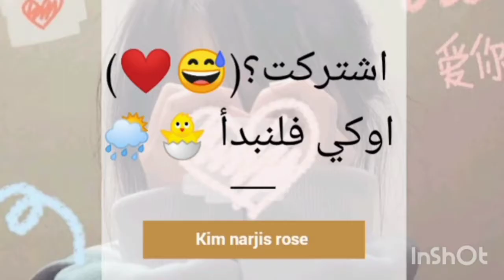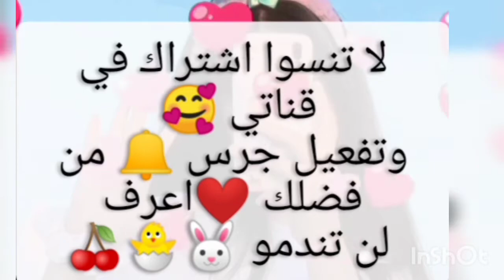عمل القرع او اليقطين احمر العسلي على طريقة المغربية كتير بشهى ولديدة جدا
اليقطين القرع_الاحمر طريقة عمل القرع او اليقطين احمر العسلي على طريقة المغربية كتير بشهى ولديدة جدا
طريقة عمل القرع او اليقطين احمر العسلي على طريقة المغربية كتير بشهى ولديدة جدا
طريقة عمل القرع احمر العسلي على طريقة المغربية كتير بشهى ولديدة جدا
طريقة عمل  اليقطين احمر العسلي على طريقة المغربية كتير بشهى ولديدة جدا
طريقة عمل القرع او اليقطين احمر العسلي على طريقة المغربية